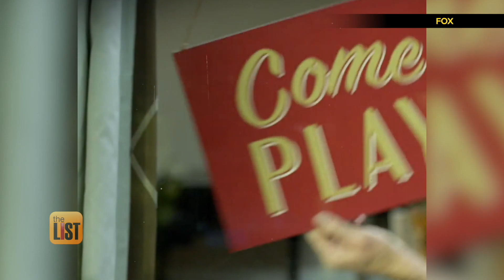The Bachelorette Season 15: Preview Hannah Brown on ABC | Plus More New Guilty Pleasures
Here are four new reality shows bound to becomes your newest guilty pleasures -- including season 15 of The Bachelorette.